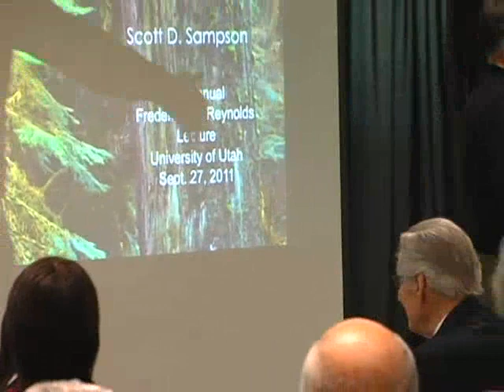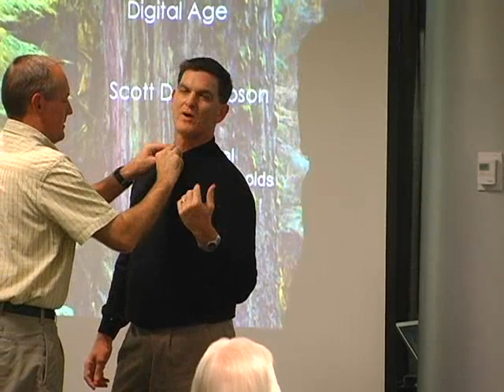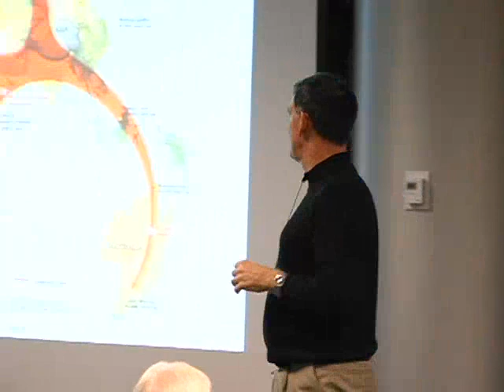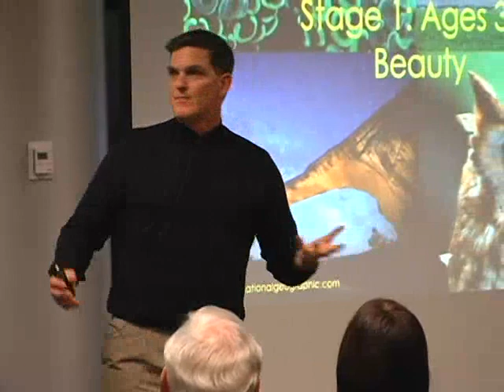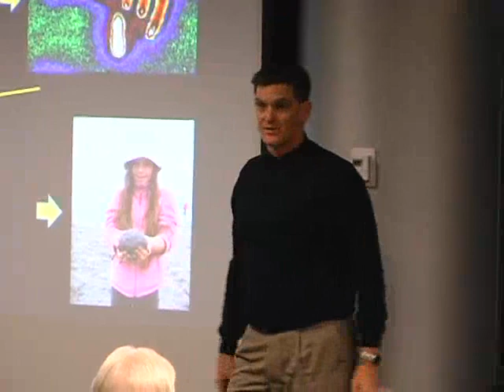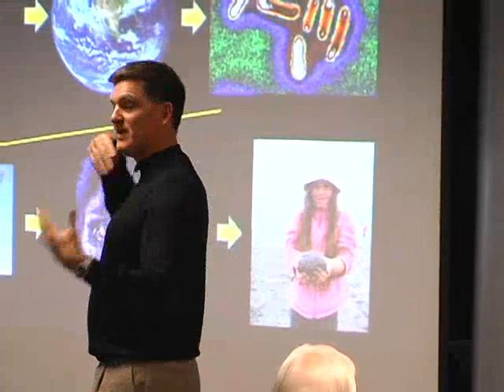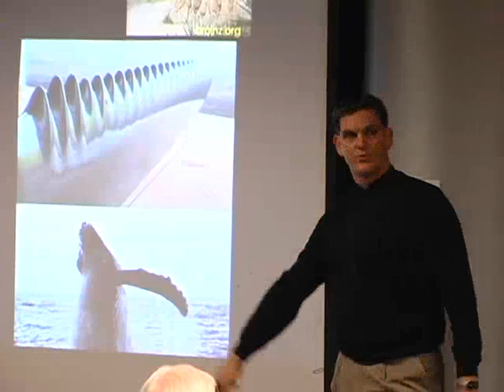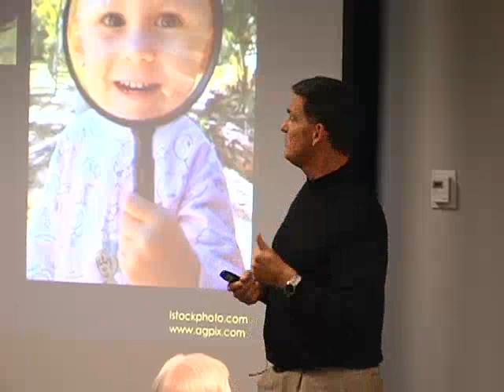The Extinction of Experience: Youth, Nature, and Sustainability in the Digital Age (2011)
In his engaging lecture "The Extinction of Experience: Youth, Nature, and Sustainability in the Digital Age" on Sept. 27th, 2011, Dr. Scott D. Sampson — Research Curator at the Natural History Museum of Utah and Adjunct Professor of Geology and Geophysics at the U — addressed how we might broker a new human-nature relationship in this globally-interconnected digital age.